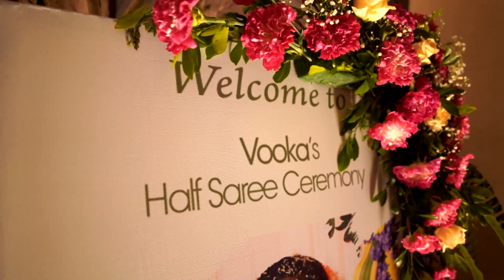half saree full video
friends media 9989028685